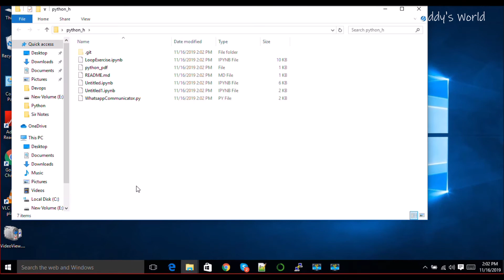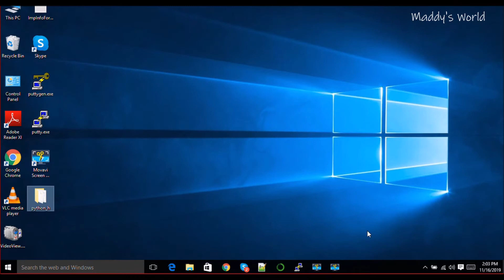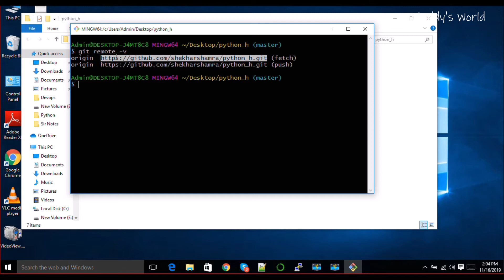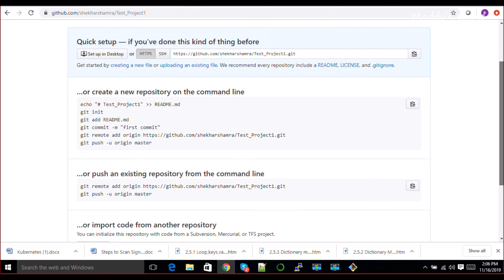Session 6 | DevOps - Pushing Files of Old Remote Origin to New Remote Origin